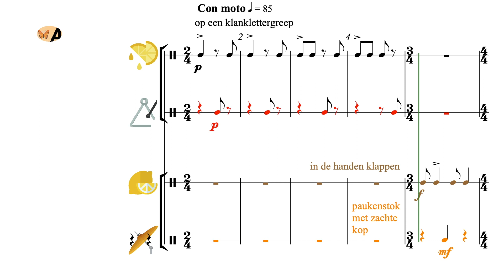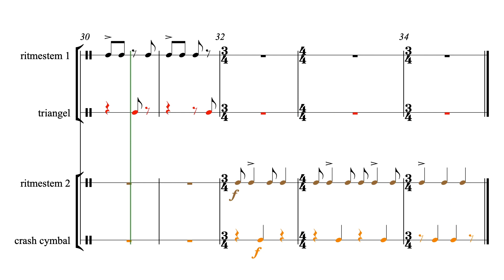Het verhaal van de geperste citroenen - Partituur *Wood block - uit AnnA Boek III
'AnnA' ...

'AnnA' ...

[A3H09V002 / Partituur *Wood block / Eerste druk]